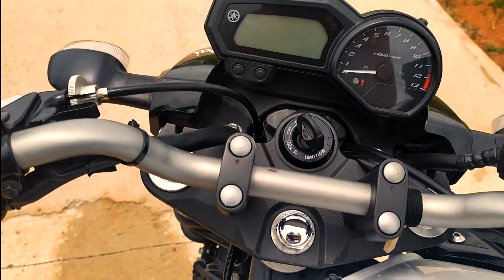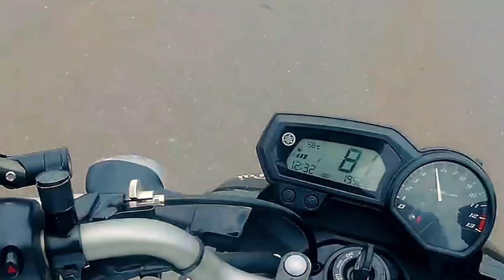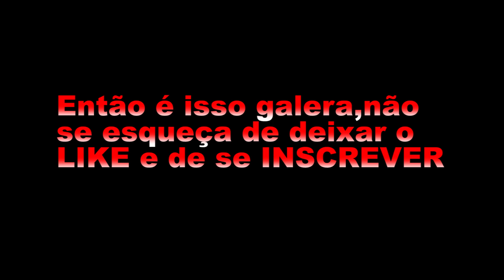ROLÊ DE XJ6(A BRAVA)!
Iae galera gostaram do vídeo? Se inscreva no canal, deixe o líke e compartilhe o máximo possível para que possam tá ajudando o canal a cresce e que possa tá trazendo ainda mais conteúdos pra vocês tmj !!